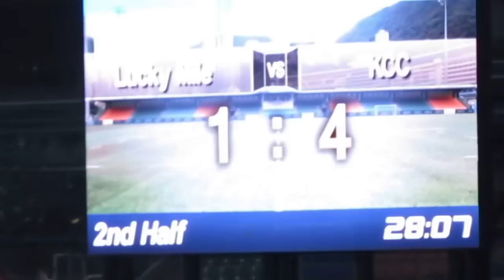浩運vs九龍木球會(2015.8.9.香港足球季前熱身賽)精華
2015.8.9.港會足球塲 18:20 浩運(藍) 1:5 九龍木球會(綠)